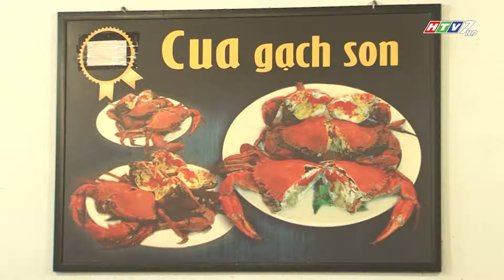QUÁN ĂN ỐC TÔ BÌNH ĐA - CT ĐỒNG HÀNH HÀNG VIỆT 224.2018